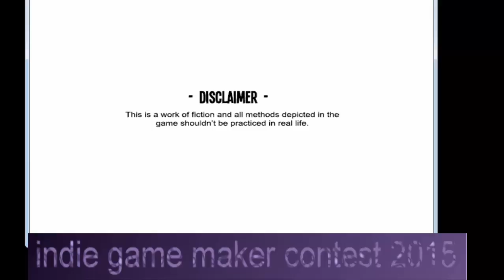Lets play Stock Trader Hiyo!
This is an entry for the IGMC 2015, they fight for a huge price! All of this games were made in a month could you believe it?